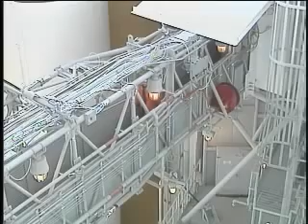Astronaut Steve Robinson Repairs Heat Shield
NASA astronaut Steve Robinson speaks with young students about exploration and what it's like to fly in space. You might remember Steve as the astronaut on STS-114, NASA's Return to Flight.

In 2005, on the first shuttle mission after the Columbia disaster, Steve Robinson, a UC Davis alumnus, rode the Space Station's robot arm to inspect the heat shield on the shuttle's underside..

Astronaut Steve Robinson Interviewed at Cape Kennedy by Tom Koulopoulos on the day prior to the launch of the final space shuttle STS-135.